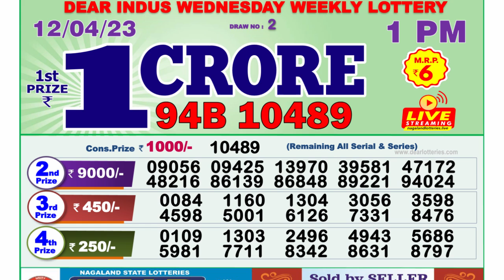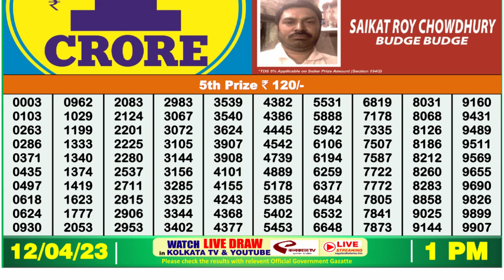🔴Dear Lottery Sambad Live 1pm today 12.04.23 Nagaland State Lottery Result